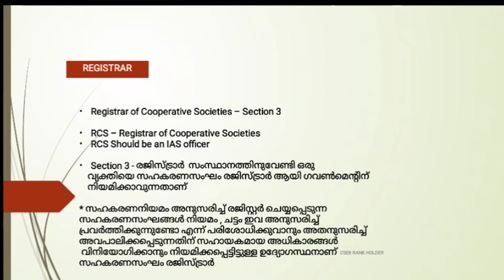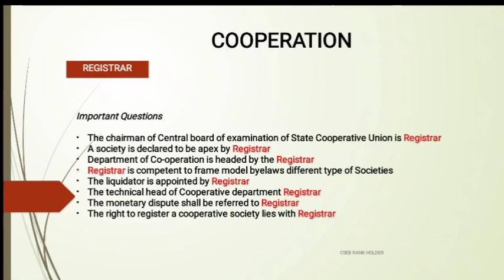REGISTRAR | IMPORTANT AND PREVIOUS QUESTIONS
MEMORY TRICKS FOR CSEB EXAM